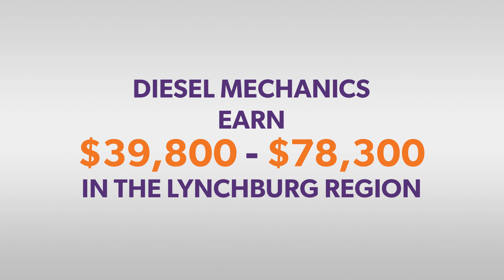Career Close-Up: Diesel Mechanic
Diesel Mechanics inspect, repair, and overhaul buses, trucks, or any vehicle with a diesel engine. Noah Burnette talks about how he trained to become a Diesel Mechanic at the Susie G. Gibson Science and Technology Center before landing a full-time role at Wicked Diesel in Bedford.